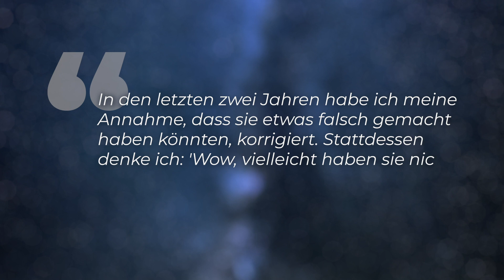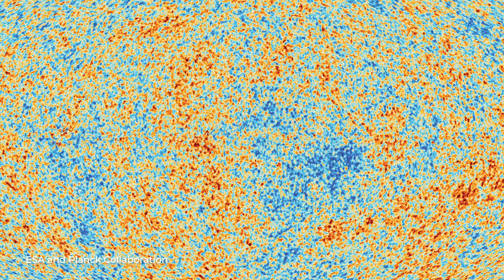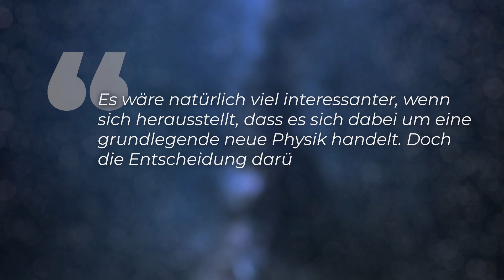Universum unendlich groß? Brauchen wir eine komplett neue Physik?! - Clixoom Science & Fiction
Liegen wir einem gigantischen physikalischen Irrtum auf? Demnach wäre eine vollkommen neue Physik nötig, um die Größe des Universums zu bestimmen. Denn die variiert je nach Größe der Hubble-Konstante - die eigentlich nicht konstant ist. Kosmologen sorgen jetzt für gewaltigen Aufruhr.

Skript: Christine Kirchhoff
Schnitt: Christoph Krachten